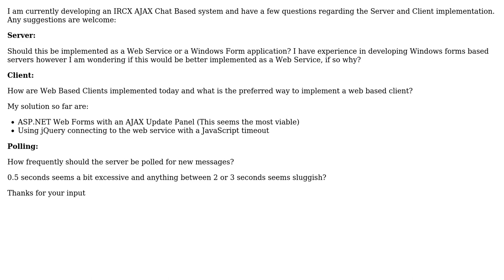Software Engineering: AJAX IRCX Client and Server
With thanks & praise to God, and with thanks to the many people who have made this project possible! You are responsible for your own actions.